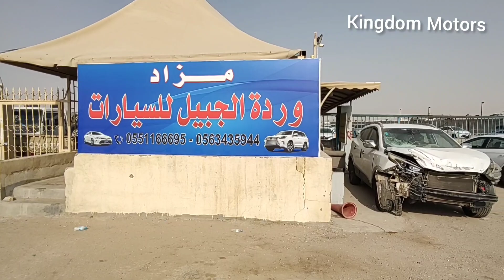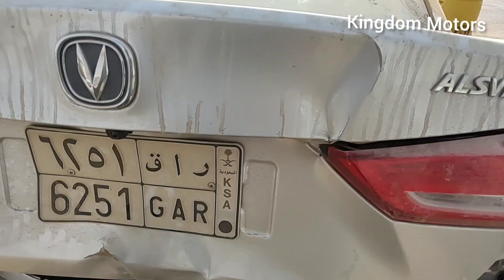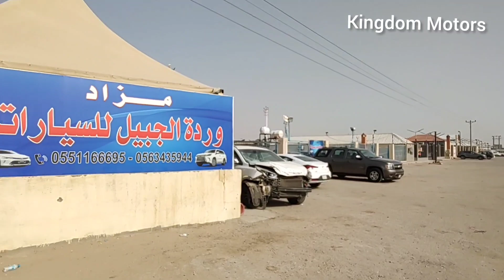How to Buy Accident Cars in Saudi Arabia | Accident Cars Market Riyadh | New Model Accident Cars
How Buy Accident Used Cars in Saudi Arabia | Accident Used Cars Market Riyadh | Cheap Accident Car's

Accident Used Cars Market Riyadh, can buy accident cars low price and also buy on open Auction

Car Market Update 2023 For Used  Vehicle's
Friday Accident Used Cars Market  In Riyadh city biggest cars market in gulf region , I visit there in Friday 11 Agust  2023  , any one like contact my personal number or Whatsapp call me 24/7

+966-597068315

This used cars market we can buy all kind of cars from 4000SR to upto 90000SR
Used cars for sale in Saudi Arabia Riyadh city , very famous and big car market where u can found all model of used or new cars , can buy used cheap price cars like Toyota Camry , Toyota Yaris, Toyota RAV4 , Lexus , Hyundai Accent , Hyundai Sonata , Hyundai Tucson, Honda Accord , Land Cruiser, Prado , Suzuki , Chevrolet, KIA , Ford ,

Location

2nd hand cars in riyadh